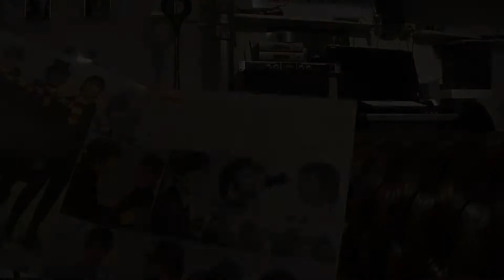More from the Help Covers (Pepperpot Style)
Beatles
Monty Python
Terry Jones
Other Pythons
Pepperpot
Showing Records